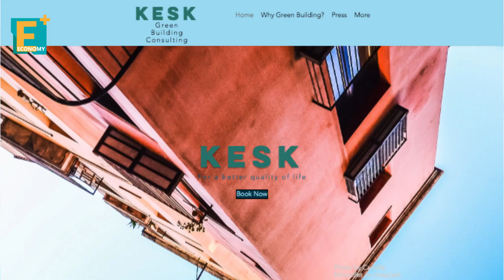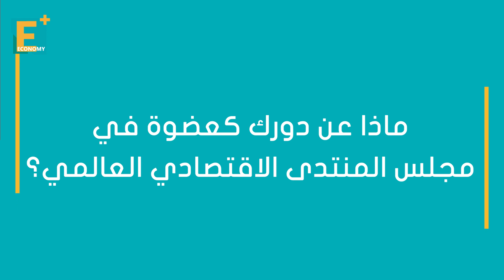البناء الأخضر ... بوابة عبور فتاة عراقية لعضوية المنتدى الاقتصادي العالمي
باسمة عبد الرحمن فتاة عراقية أصبحت عضوة في مجلس المنتدى الاقتصادي العالمي بفضل جهودها في عمليات إعمار وتطوير بلادها. أسست شركة للمباني الخضراء التي تعمل على توفير الطاقة والحفاظ على صحة الإنسان.. تعرف على قصتها.

إيكونومي بلس